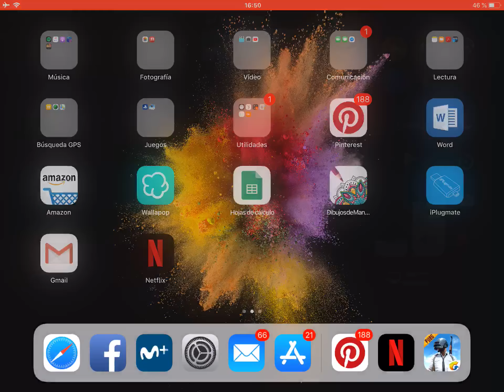Victoria con Sniper. Dos tontos???